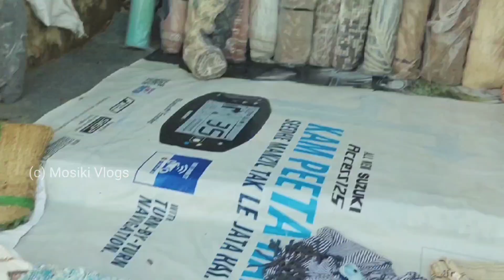Banjara market gurgaon l बंजारा मार्केट में सब कुछ मिलेगा l Latest home decor, Furniture, Ceramic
Banjara Market Gurgaon l Latest update and full information about this home decor & furniture market